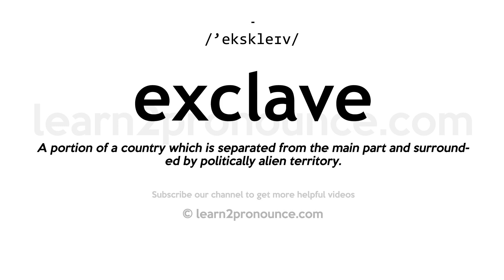How to pronounce Exclave | English pronunciation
Learn how to pronounce Exclave in English
EXCLAVE
Pronunciation of Exclave: /'ekskleɪv/
Definition of Exclave: A portion of a country which is separated from the main part and surrounded by politically alien territory.